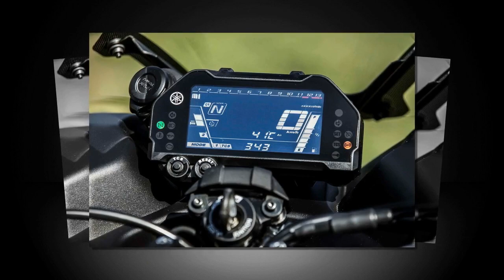Tin nhanh 24/7 - Cận cảnh môtô phượt 3 bánh Yamaha Niken GT 2019 ra mắt, giá từ 17.300 USD.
Tại triển lãm EICMA 2018, Yamaha mang đến phiên bản ''phượt'' của mẫu môtô 3 bánh độc đáo Niken với tên gọi Niken GT, có giá từ 17.299 USD.